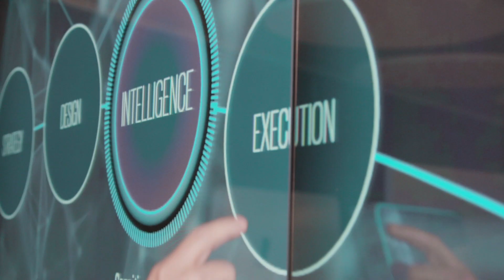Stefan Pfister, KPMG - Testimonial aus der LifelongLearning Kampagne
Stefan Pfister erzählt seine Geschichte von LifelongLearning. Diese Geschichte gehört zu der nationalen LifelongLearning Kampagne.